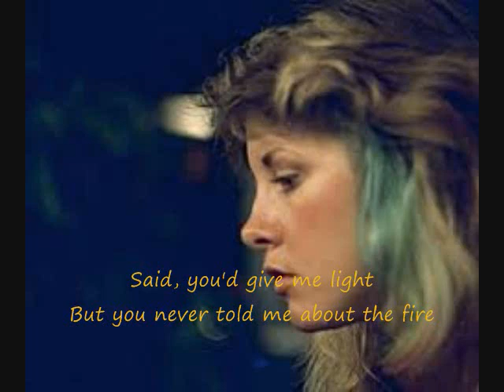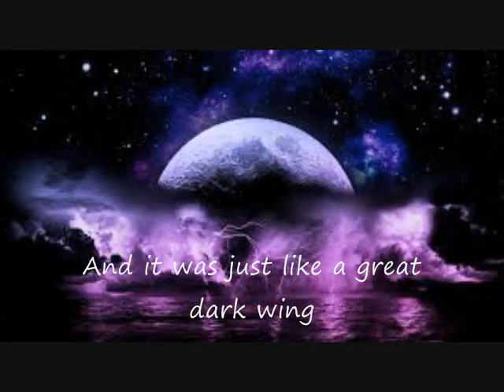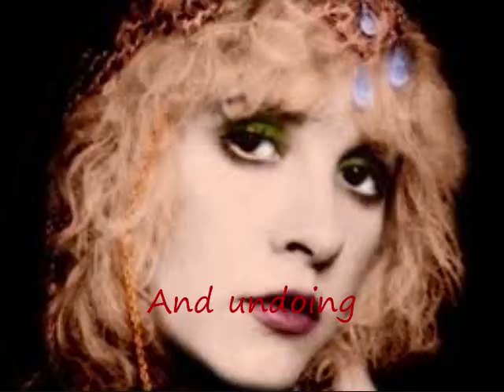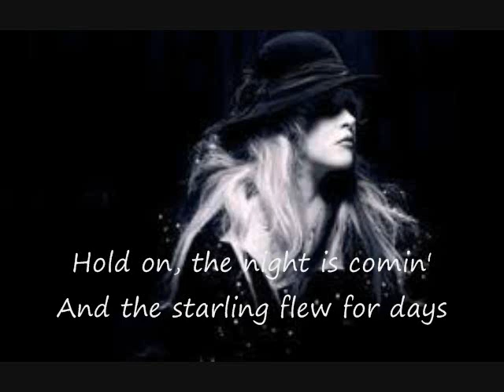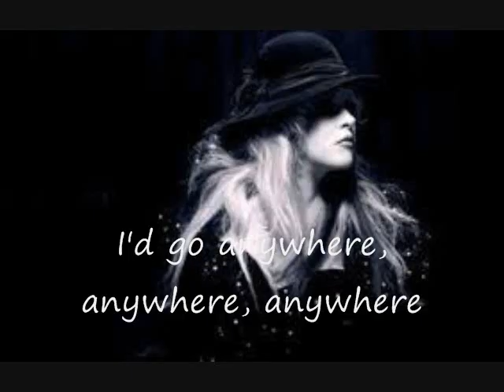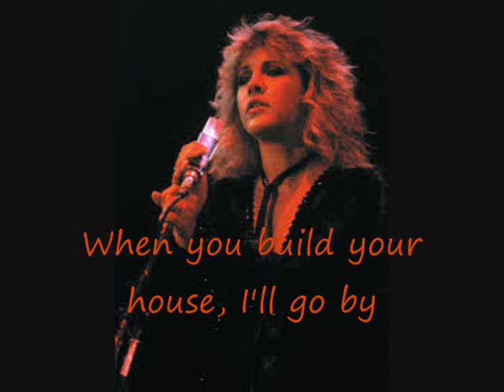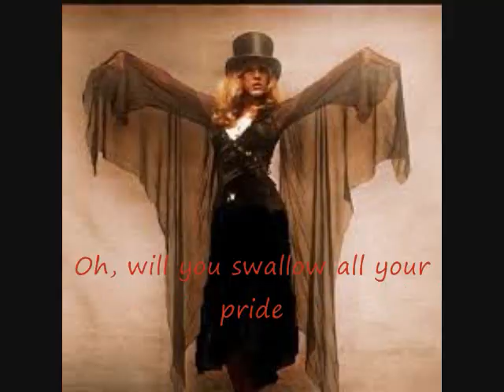Fleetwood Mac - Sara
Sara by Fleetwood Mac
With lyrics by Stevie Nicks (1979)
"Sara, you're the poet in my heart
Never change, and don't you ever stop"
All rights to artists, publishers, etc.